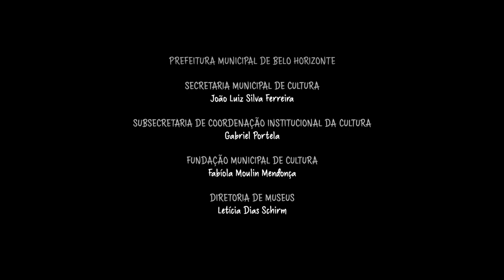A mulher na TV Itacolomi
Nome: A mulher na TV Itacolomi

Sinopse: O documentário resgata alguns dos principais momentos de atrizes, apresentadoras e diretoras da TV Itacolomi (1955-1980), a primeira emissora de Minas Gerais. Em seus depoimentos as entrevistadas falam sobre o incentivo da família, o preconceito da sociedade com a profissão de atriz, as dificuldades para conciliar o ofício na TV com o papel de mãe, as curiosidades da televisão ao vivo, cenas marcantes e momentos inesquecíveis de seus trabalhos no eterno Canal 4.
O filme foi totalmente realizado a partir de entrevistas e fotografias que fazem parte do acervo do Museu da Imagem e do Som de Belo Horizonte. Depoimentos (por ordem de aparição): Ana Lúcia Kattah (atriz e garota-propaganda), Clausy Soares (atriz, apresentadora e garota-propaganda), Lenice Almeida (atriz), Nilda Almeida (atriz), Dulce Beltrão (bailarina e coreógrafa), Dulce Maria (garota-propaganda, atriz e apresentadora infantil), Dalva Passos (apresentadora), Lea Delba (diretora, roteirista, apresentadora e atriz), Palmira Barbosa (apresentadora, produtora, atriz e diretora), Wilma Henriques (atriz e apresentadora), Rosely Mendes (roteirista e atriz).

Duração: 28 min 27 seg
Local: Belo Horizonte - Minas Gerais
Produção de vídeo: Marcella Furtado e Moacir Ricoy
Pesquisa: Moacir Ricoy
Arte e animação: Soraia Nogueira
Uma produção do Museu da Imagem e do Som de Belo Horizonte (Fundação Municipal de Cultura / Prefeitura de Belo Horizonte).
Ano: 2019